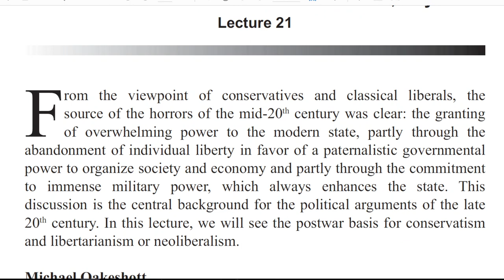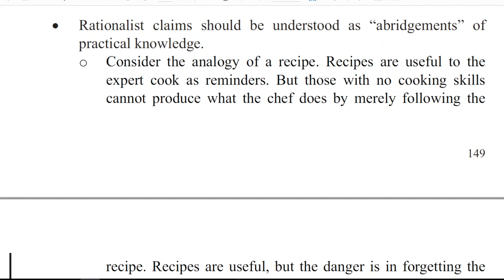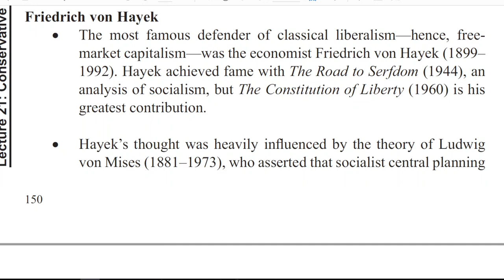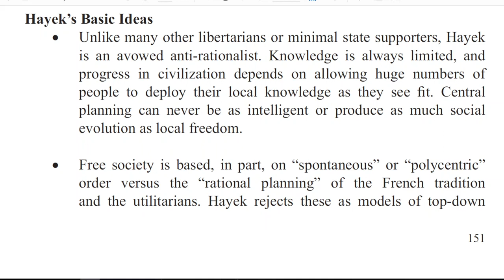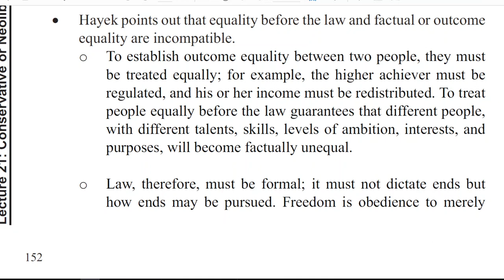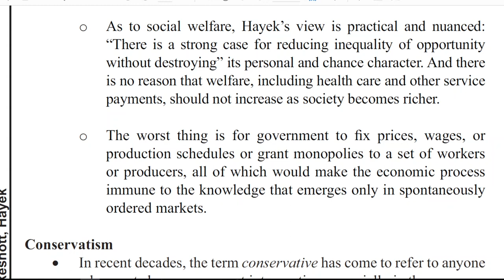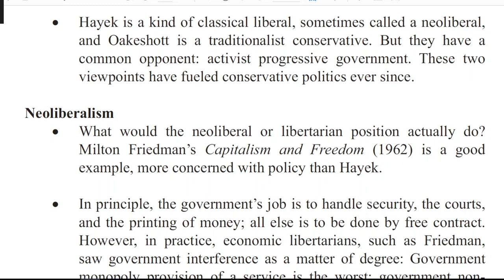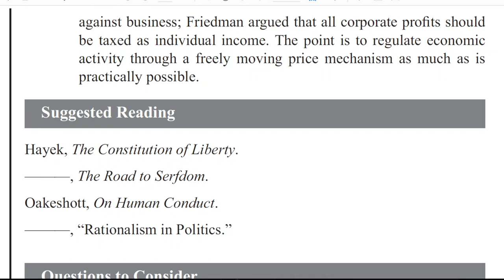Conservative or Neoliberal—Oakeshott, Hayek lecture 21